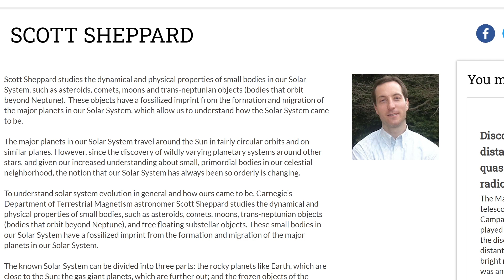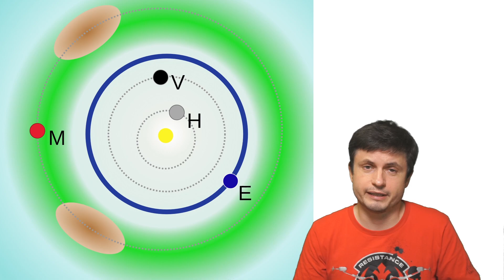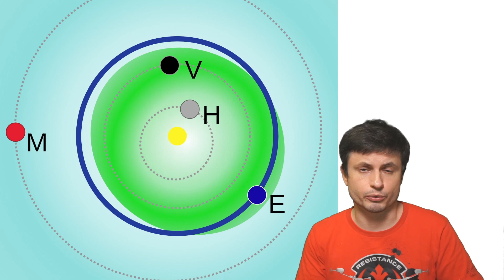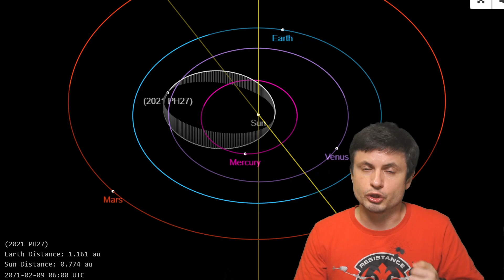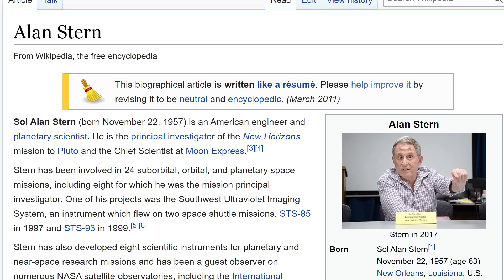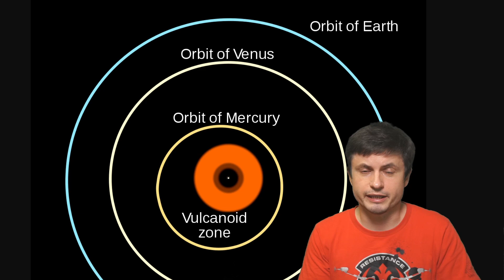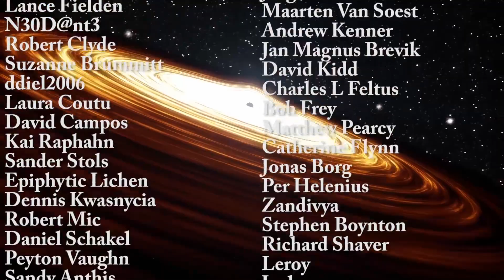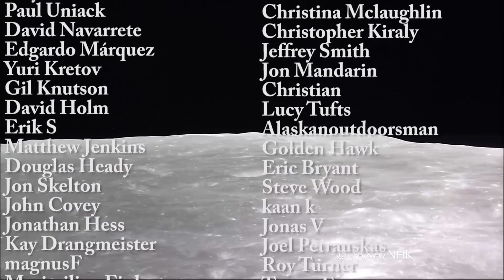Record Breaking Asteroid Super Close to the Sun Found - 2021 PH27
Hello and welcome! My name is Anton and in this video, we will talk about an accidental discovery of a strange asteroid extremely close to the sun.

Tybie Fitzhugh
Viktor Óriás
Les Heifner
theGrga
Steven Cincotta
Mitchell McCowan
Partially Engineered Humanoid
Alexander Falk
Drew Hart
Arie Verhoeff
Aaron Smyth
Mike Davis
Greg Testroet
John Taylor
EXcitedJoyousWorldly !
Christopher Ellard
Gregory Shore
maggie obrien
Matt Showalter
Tamara Franz
R Schaefer
diffuselogic
Grundle Muffins

Ian Dell'Antonio and Shenming Fu/Brown University
 ESO/L. Calçada